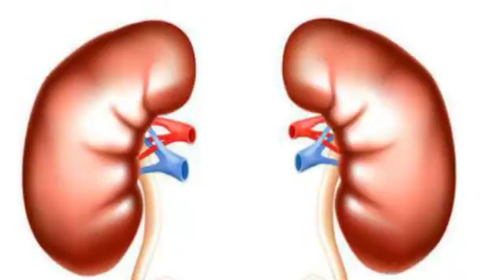Organizm nima istaydi * Организм нима истайди